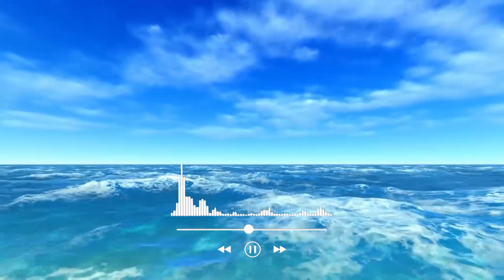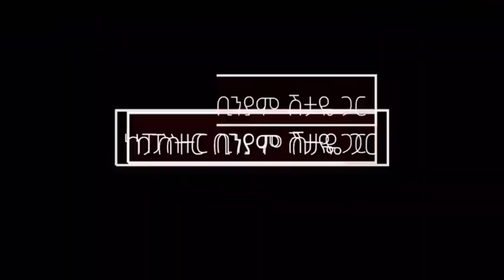ማን ነው | ዛሬም እሞግታለው ማን ነው? | እኔና ቤቴ እግዚአብሔርን እናመልካለን አናንተም ምታመልኩትን ዛሬውኑ ምረጡ